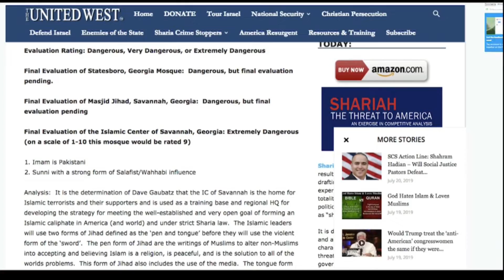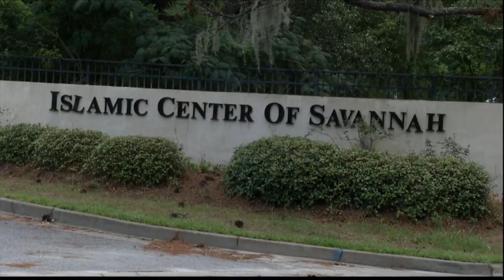Local Muslims urged to be careful about visitors WSAV TV Google Chrome 2019 07 26 08 41 17